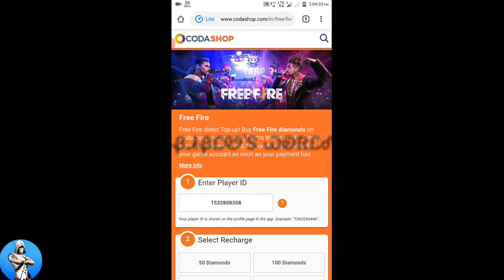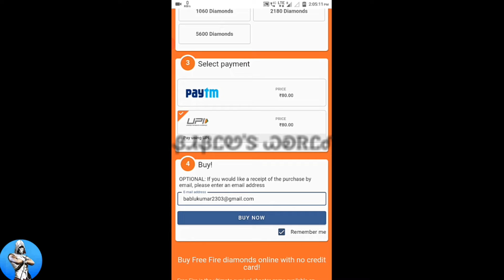FF Lucky Draw 10,000 Dimond Full information | BABLU'S WORLD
Hello Friends
New Event: FF Lucky Draw

1. 10,000 Diamond
2. Dragon AK47 Permanent
3. Pet Food ×100
4. Character Level 8 Card ×3
5. Incubator Voucher ×100
6. Elite Pass Badge ×200

For latest updates about Free Fire

Thanks.